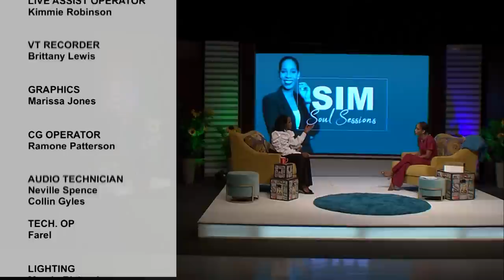Season 6: SS10 - Dr. Sara Lawrence Lewis - From Pregnancy, Through Pain to Purpose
At the peak of her popularity as Miss Jamaica, Sara Lawrence got pregnant out of wedlock. Hear how what she thought was the end of her dreams, was really the beginning of a beautiful and blessed experience.